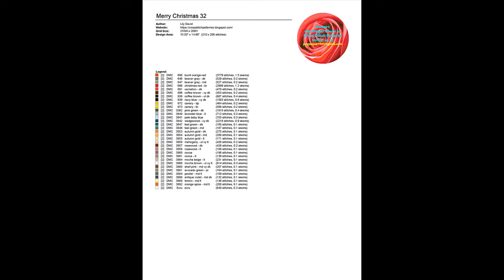Merry Christmas 32/ Counted Cross Stitch Patterns/ Printable Chart PDF-Not Kit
Download PDF Cross Stitch Patterns Merry Christmas 32, THIS IS NOT A KIT. No Floss or fabric are included. Purchase to download PDF chart patterns only. Large Easy to Read Charts, No need to enlarge, You can print them in any size you want

You will download two versions of charts (patterns only not kites):
# Chart 2: Color Blocks chart patterns,